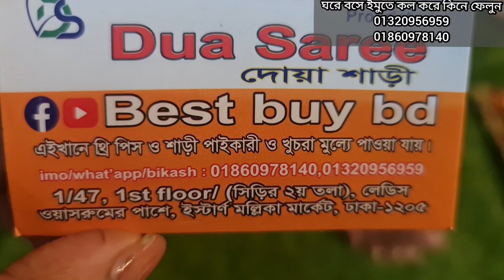সুপার ডুপার হিট😘নিউ ঈদ স্পেশাল দারুণ গরজিয়াছ থ্রি পিস কিনুন ঘরে বসে।new special three piece.